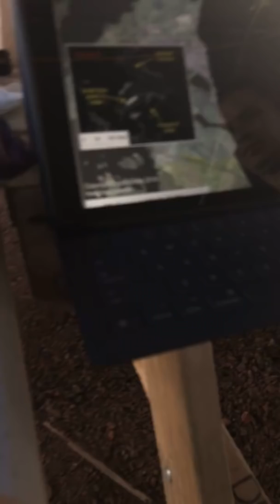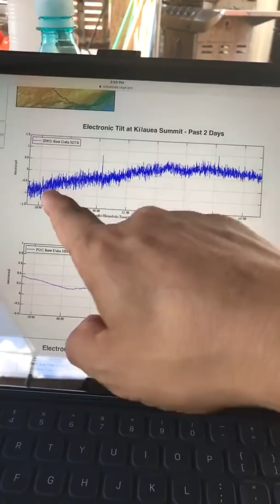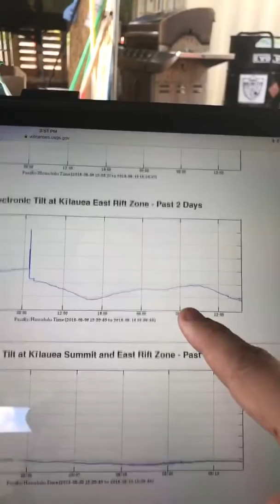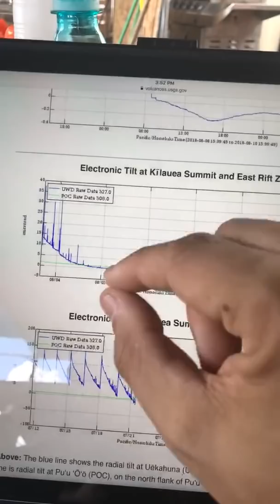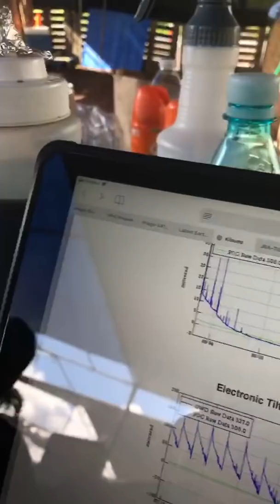August 10, 2018 Kīlauea eruption update with Ikaika Marzo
Brief update from the hub on small changes occurring in the eruption with Ikaika Marzo, as the lava continues to taper off.